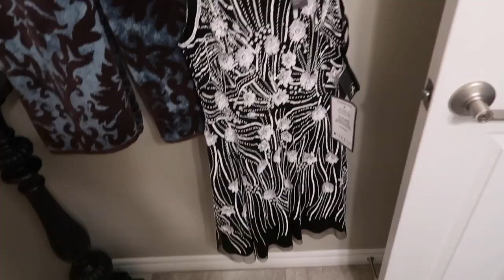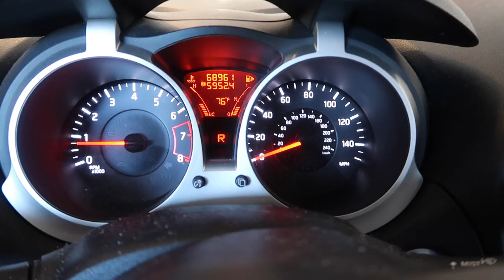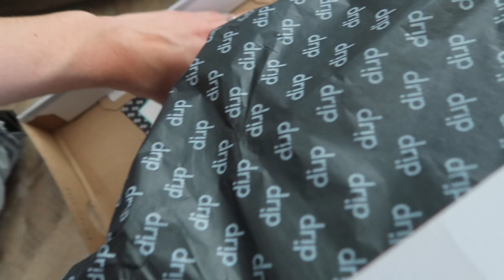Shop for Homecoming with me! +Quatie | Eye Katie Vlogs #8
I love all of my Skaties!!! AND thank you guys so so much for all of the positive feedback, it means the world to me!

Editing Screens Credit: editing by matthieu

MORE EYE KATIE!